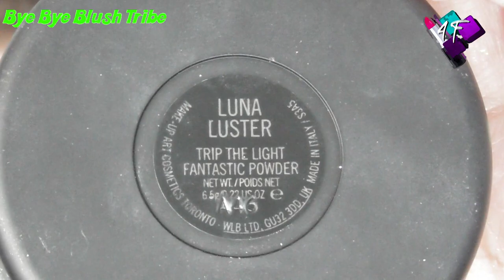Bye Bye Blush Tribe | Multi Channel Collab | ASMR Makeup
Regular viewers will know how often I have used Blush Tribe products, they are by far one of my favourite companies, and have produced my favourite ever palette, the Hasina2.  Sadly Blush Tribe are closing so a group of us have got together to pay our tribute to Salma and her wonderful products that so many of us have loved.  This is my film, please be sure to watch all the films from the other creators too!

Other creators and playlist link

4F Beauty is aimed at ALL skill levels, from beginners to expert, so usually my films are longer as I take time to explain each stage, however to ensure you have time to watch all the films, we are keeping them to 20 minutes or less, so in this film I do cut some of the blending and speed parts up.